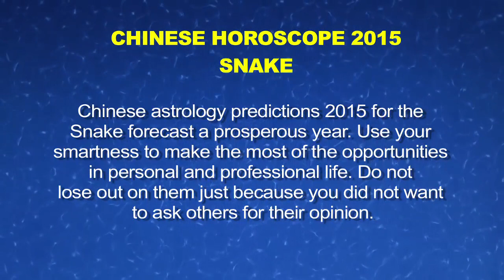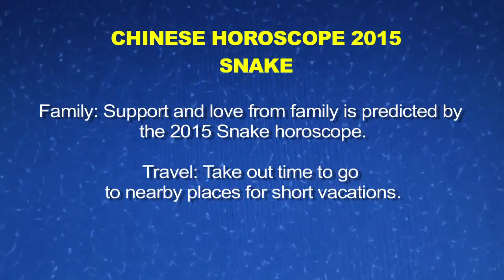2015 Snake Horoscope Predictions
2015 Snake Chinese Zodiac Horoscope Predictions